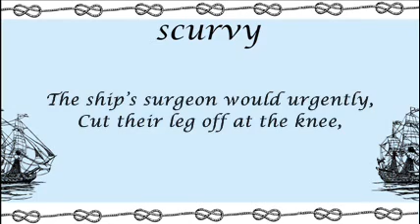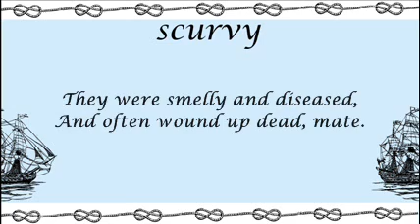What is Scurvy? Vitamin C Deficiency, Sailors and Symptoms [Medical History, Science Education]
a funny poem about scurvy and life at sea for sailors in the 18th Century